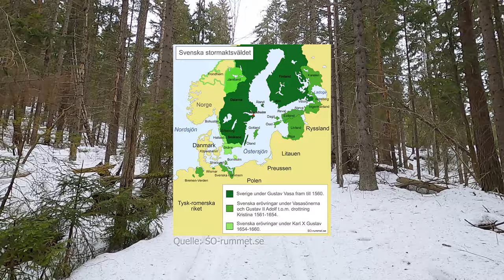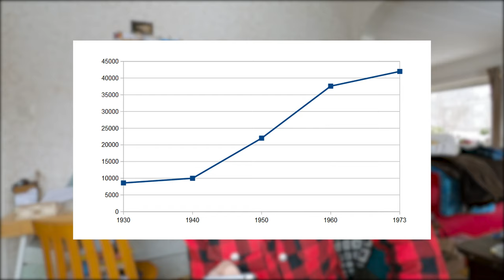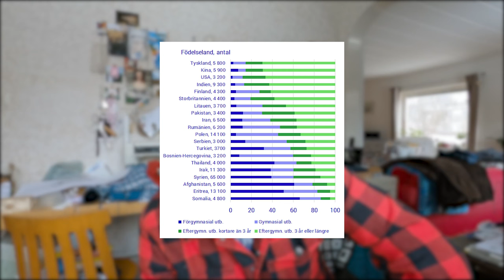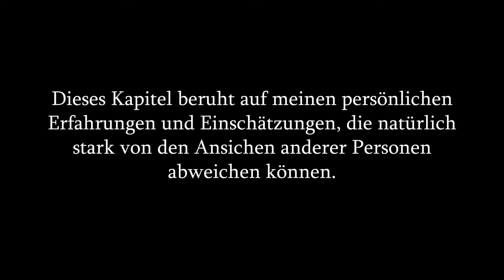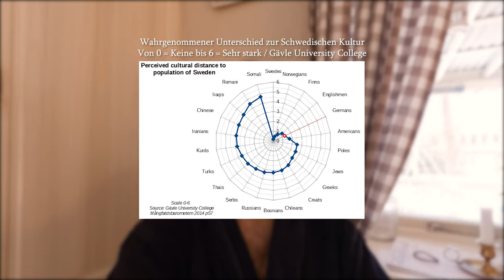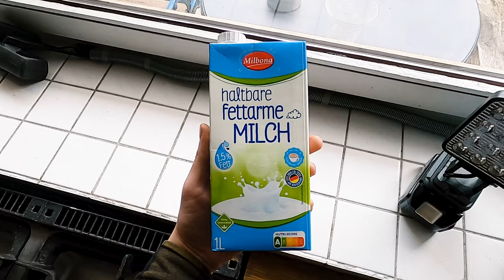Wie denkt man in Schweden von Deutschen?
Kapitel:
00:00 - 02:00 Intro
02:00 - 03:57 Einleitung
03:57 - 10:00 Geschichte
10:00 - 12:10 Statistiken
12:10 - 20:56 Eigene Erfahrungen
20:56 - 23:32 Fazit